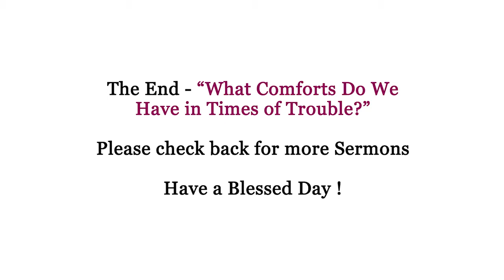What Comforts Do We Have in Times of Trouble? - Sermon - February 21 2016